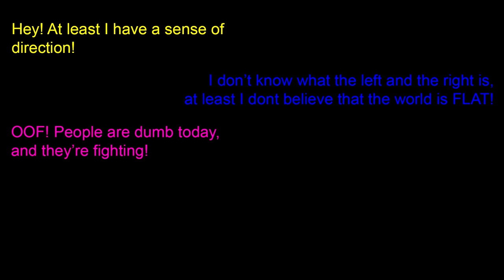Genshin Redemption Arc Fox Edition [Genshin Impact]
Will I be able to redeem myself?

ᐁOPEN ME PLSᐁ

We stream on Twitch every Saturday at 8:30 PM (GMT+8)

Thumbnail is also by me